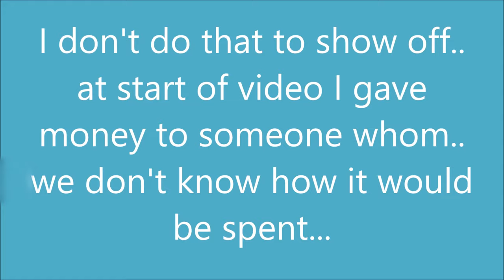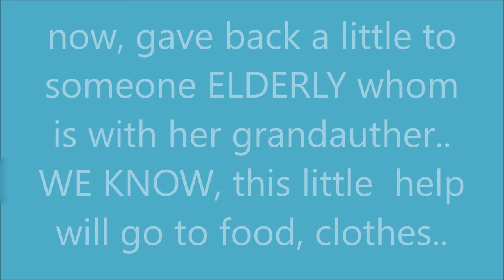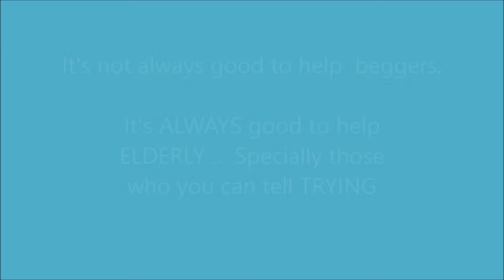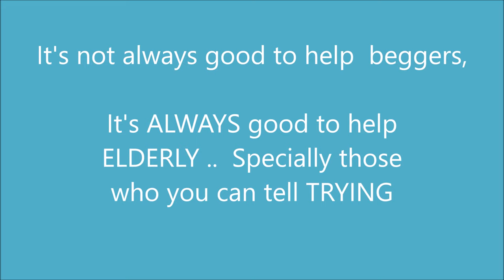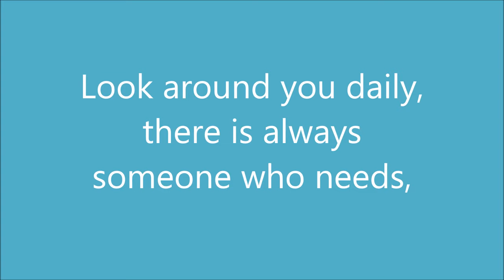FORT LAUDERDALE - WORST HOODS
Driving around some of the worst hoods of Fort Lauderdale, Florida. Chance of becoming a victim of a violent offense? 1 in 15. However, locals swear if you try them, its a 1/1 chance. Sistrunk - and other downtown hoods drive thru. We also, give back a little something... not much, but better than just driving thru and doing nothing.